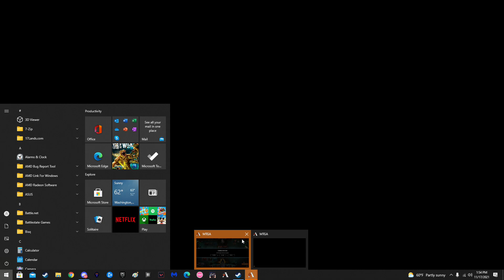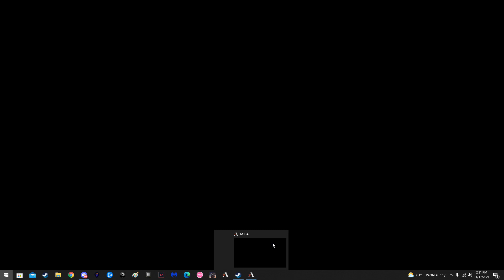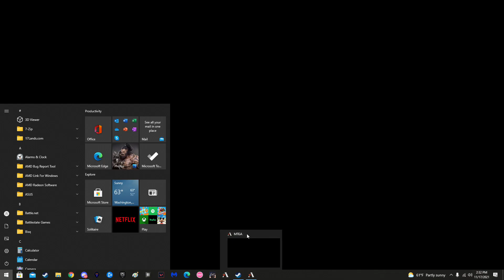Crimson Vow Premier Draft #3 - "Rakdos Value" - INCREDIBLE COMEBACKS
While I wasn't impressed by the end of the deck building portion, I was certainly impressed by the end of the video.